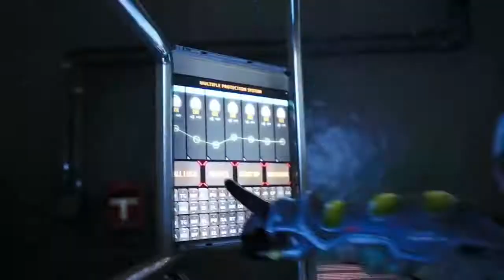Season 9 elite pass bomb sqoud Freefire battleground